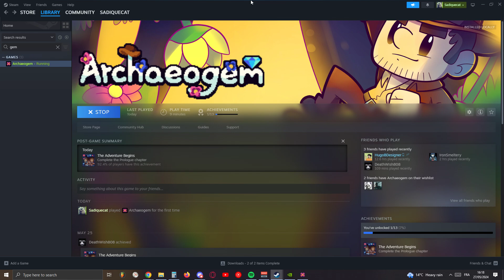Archaeogem playthrough ep1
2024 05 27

Gear I often use :
Audio recorder = Zoom H5,
Grooveboxes : Po128, Po-33, Mc101
Dj gear : DDJ RX, DJM 250mk2, Rp7000mk2, DDJ xp1, monster go dj, gravity laptop stand.
Audio monitoring : Vmoda m100, Moondrop Aria, Superlux HD681-B, Samsung Galaxy buds pro.
Softwares I often use : Audacity and Media human audio converter, gimp.
Video edits on Davinci resolve (Free software and crazy powerful)